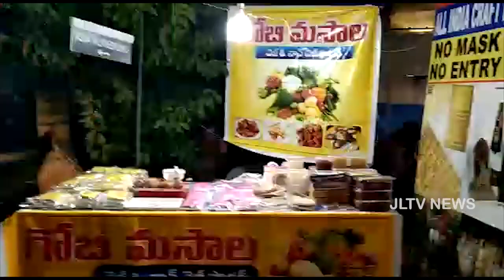మధుర వాడ శిల్పారామంలో ఆకట్టుకుంటున్న హస్తకళల ఉత్పత్తులు